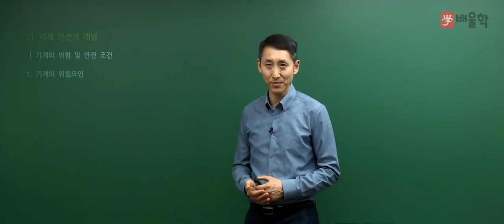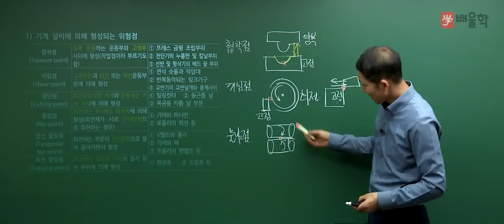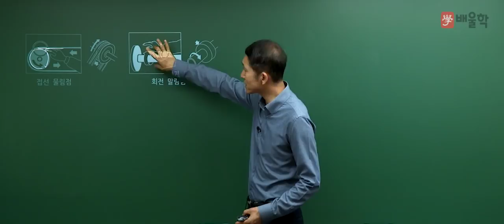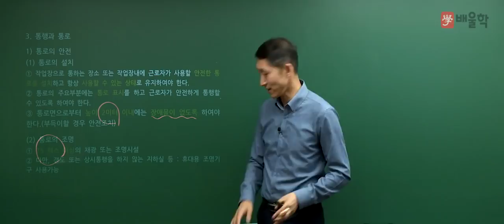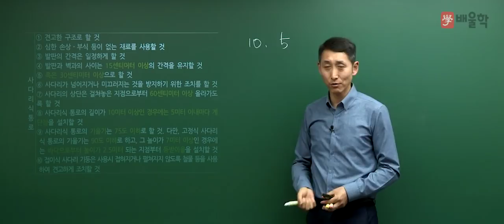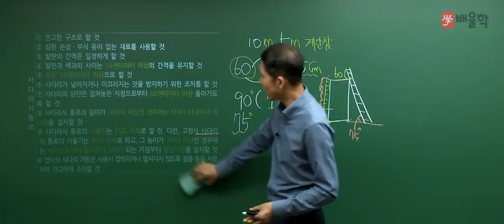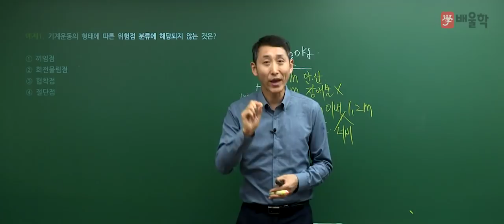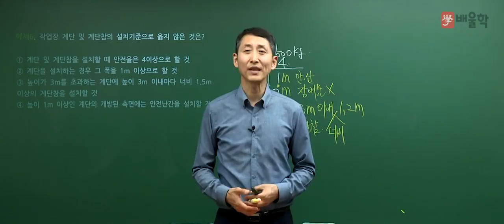[산업안전기사 무료강의] 배울학 추천! 필기 3과목 기계위험 방지기술 01. 기계 안전의 개념 - 김용원 교수님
[배울학 추천! 산업안전기사 필기 3과목 기계위험 방지기술 01. 기계 안전의 개념 - 김용원 교수님]

산업안전기사 강의 경력만 30년, 살아있는 산업안전기사의 전설 김용원 교수님!
배울학이 추천하는 산업안전(산업)기사 필기 김용원 교수님의 명강의를 무료로 들어보세요^.^